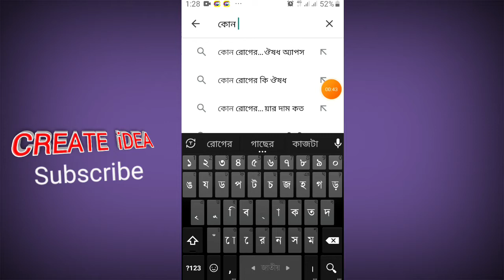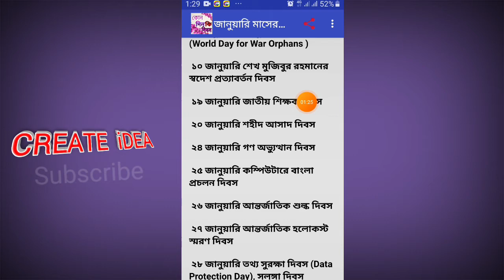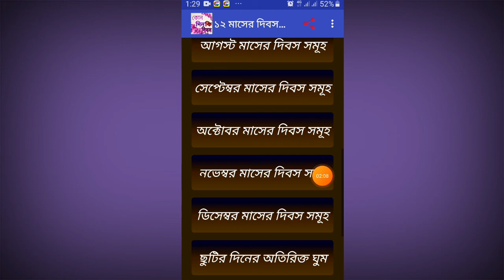কোন দিন কি দিবস | ১২ মাসের সকল দিবসের নাম | সেরা এপস ২০২২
কোন দিন কি দিবস। ১২ মাসের সকল দিবসের নাম ১টি এপসের মধ্যে সব।Special day of monthmonth. মাসের সেরা দিনগুলোর নাম ও স্মরণীয় দিন। বছরের সকল স্মরণীয় দিনের নাম ও বার। দিবসের নাম সেরা এপস ২০২২।